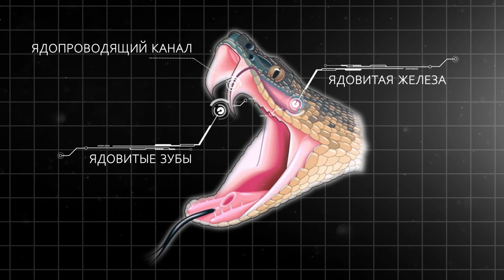ВСЕ О ЗМЕИНОМ ЯДЕ И ЕГО ОБЛАДАТЕЛЯХ || ЖИВАЯ ЗЕМЛЯ ©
ЖИВАЯ ЗЕМЛЯ © Канал о природе и мире животных.

Здесь вы можете увидеть как живут животные, хищники,
насекомые, змеи, обитатели морских глубин, суши и моря, животные, факты, видео про необычное поведение животных, красивое видео про мир дикой природы и ее создания.